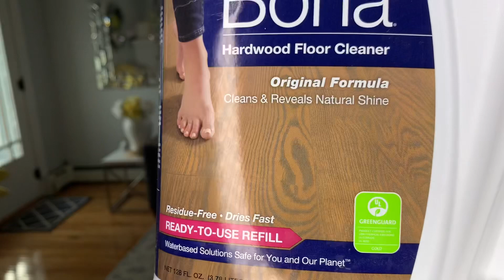Limpieza y Cambios En La Sala/ Limpieza Del Hogar/ Los Cambios Que Ustedes Pidieron/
Hola mis amores hoy les comparto con mucho cariño la limpieza y cambios decoración de mi Family o sala Familiar para primavera 2021 espero lo disfruten y muchas gracias por su apoyo los quiero mucho 😘😘🤗🤗

Platos blancos para cena

Plato para ensalada

Bowl

Forro cojines amarillos otro vendedor

Forro cojines amarillos:

Cucharitas para café de hojas:

Jarra plateada con dorado

Links
Ginger Jar

Cherry Blossom

Forro cojines sala verde

Vase Dorada

Butacas crema de mi sala

Links
Cojines patio

Mesa patio